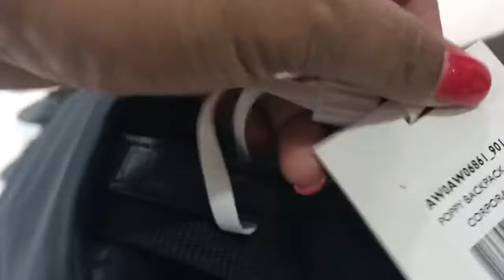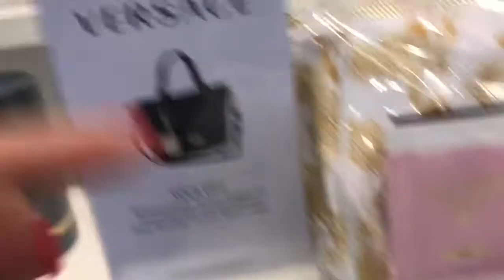VLOG 29 WENT TO CITY LOOKING FOR MOTHERS DAY GIFT PLUS BIRTHDAY GIFT TO MY FRIENDS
FILIPINA AUSTRALIANN LIFESTYLE + TRAVEL